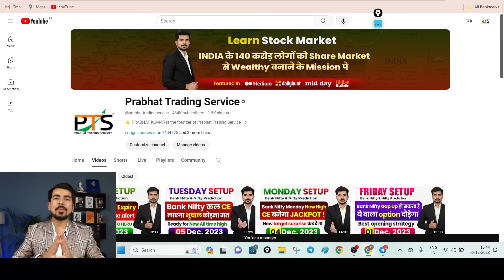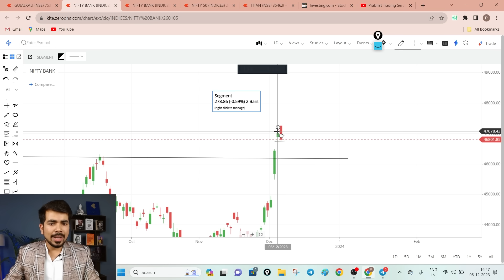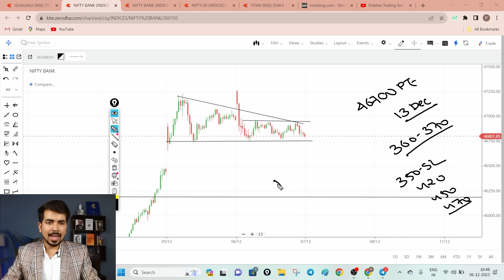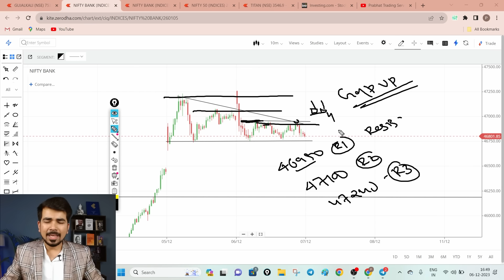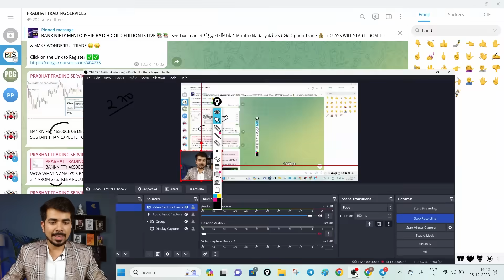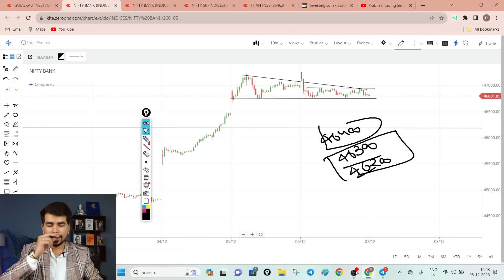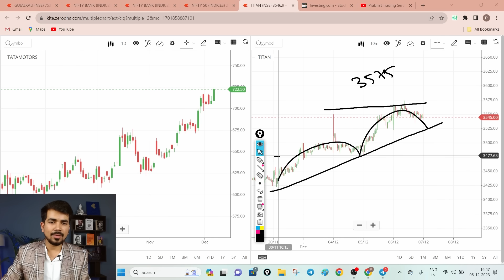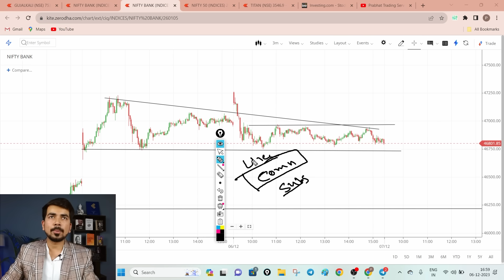Best Bank Nifty Intraday Trading Stocks for ( 07-Dec 2023 ) Bank Nifty & NIfty [ Expiry ] Analysis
In this video, I will share my bank Nifty & Nifty 50 expiry analysis for tomorrow, based on the technical indicators and the market trends. I will also give you some tips on how to trade bank Nifty options and futures, and how to manage your risk and reward. Please do your own research before investing.

BANK NIFTY MENTORSHIP BATCH GOLD EDITION

Best Intraday Trading Stocks for  07 Dec 2023  Bank Nifty
Best Intraday stocks for 07 Dec 2023
Best Stocks for tomorrow for  07 Dec 2023
Best Intraday stocks for for  07 Dec 2023
Trading stocks for for  07 Dec 2023
See Our Power of Stocks in Telegram  07 Dec 2023
PTS power of Stocks 07 Dec 2023